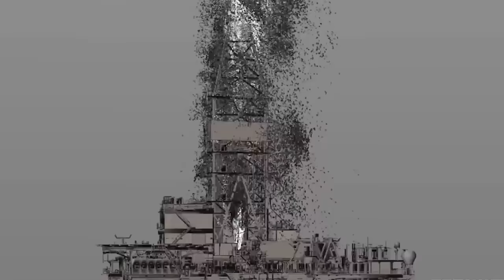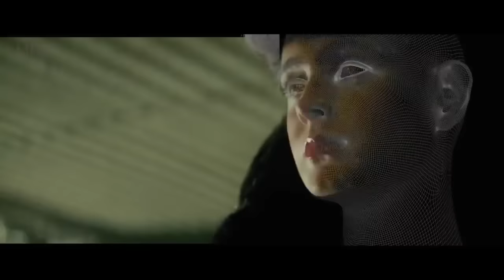Why Modern Movies Suck - CGI Overload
CGI is everywhere now. Its tough to think of a single big budget film that doesn't have some kind of digital effects shot in there somewhere. And well, it's starting to get pretty tiresome.